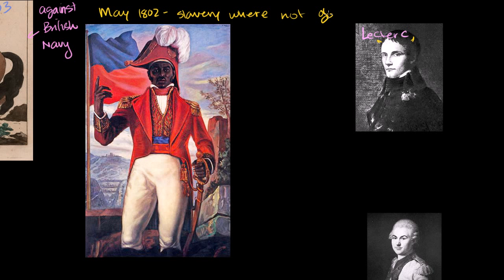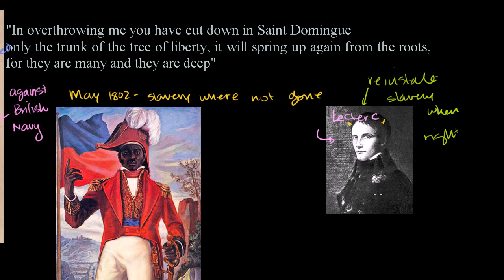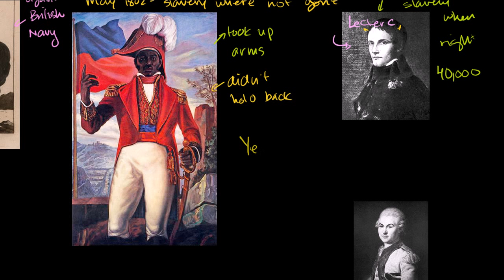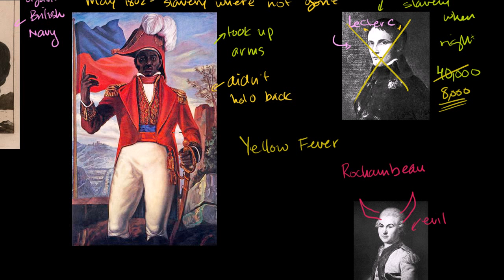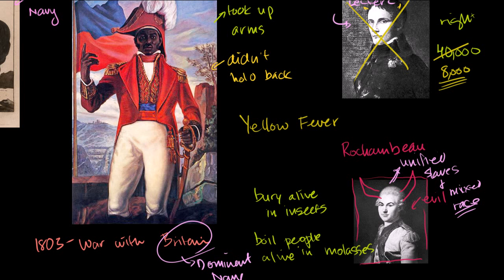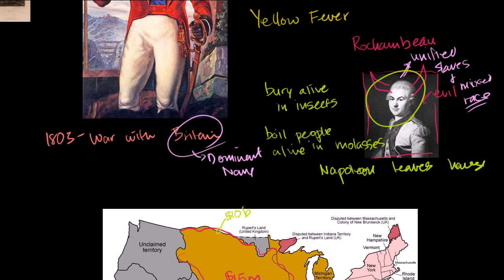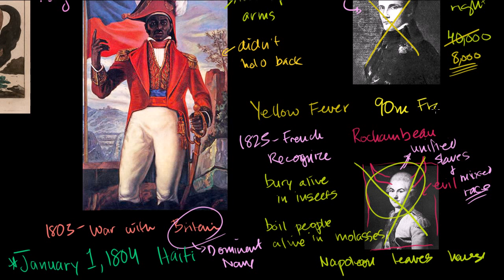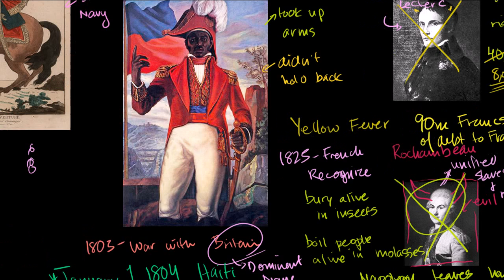2. Haitian Revolution Part (2)